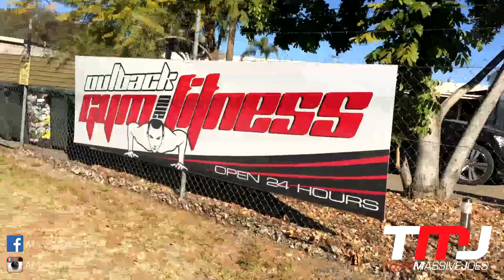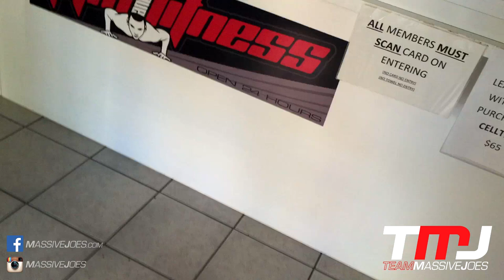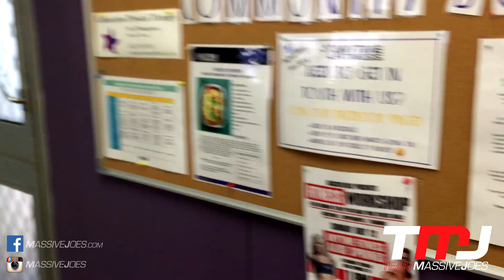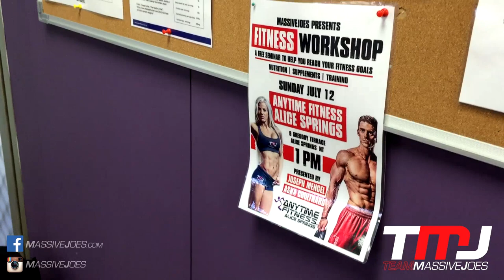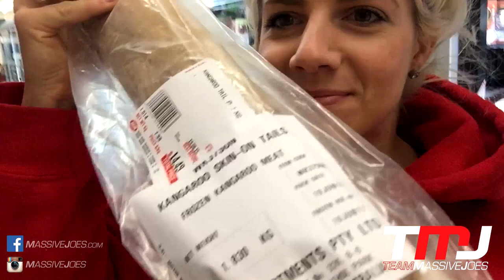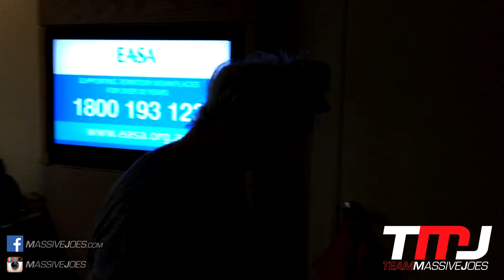A Day In The Life VLOG | Alice Springs July 2015 | MassiveJoes.com Owner Joseph Mencel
Three days in the life of MassiveJoes.com Owner, Joseph Mencel as he travels to the Australian Outback, Alice Springs in the Northern Territory, for Fitness Workshop X with Asha Coulthard from July 11 - 13, 2015.